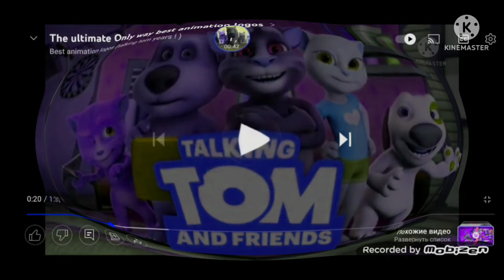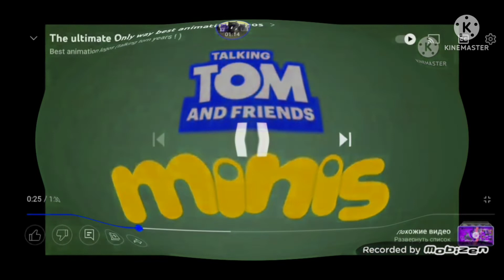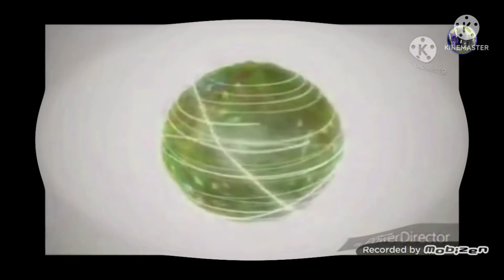I Killed The Other Xbox In College Best animation logos